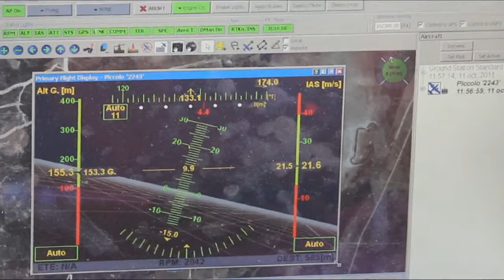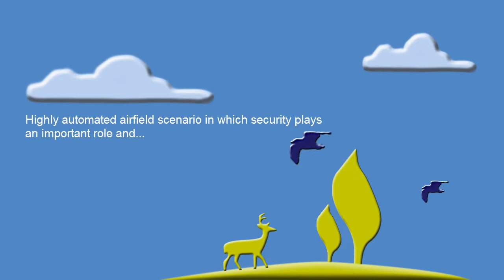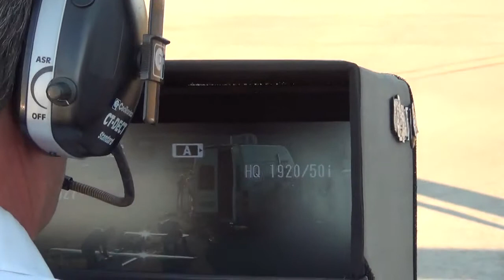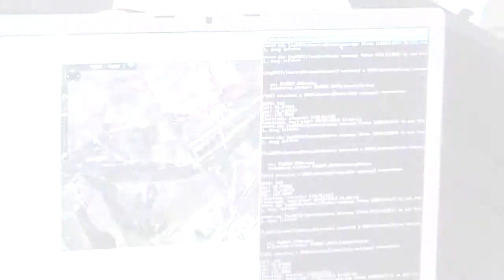PLANET - Platform for the deployment and operation of heterogeneous networked cooperating objects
Presentation of the EU FP7 Project PLANET.